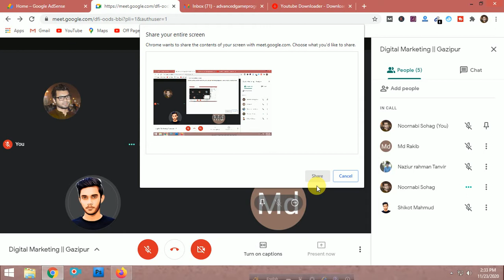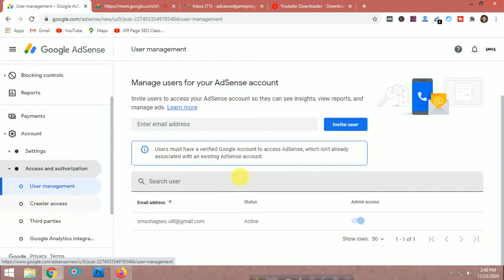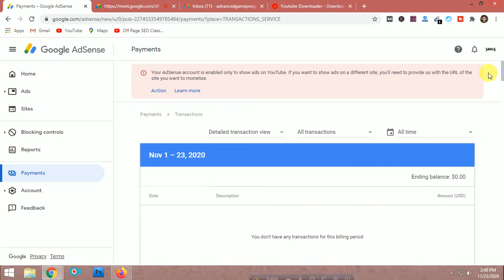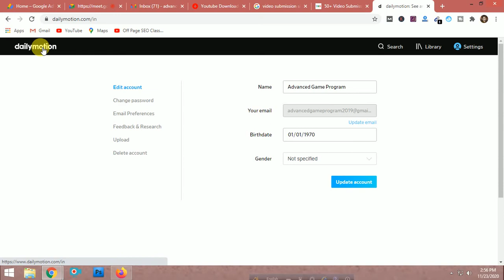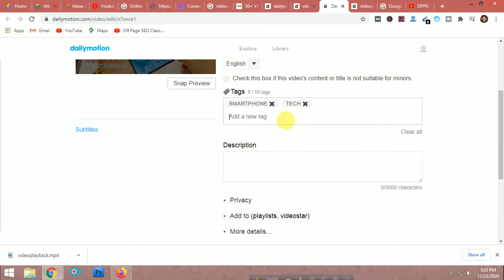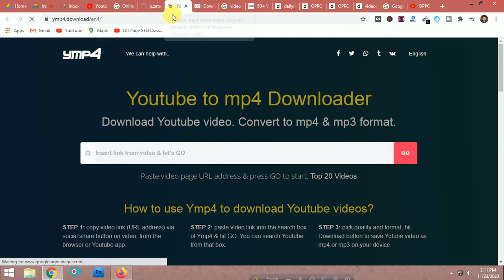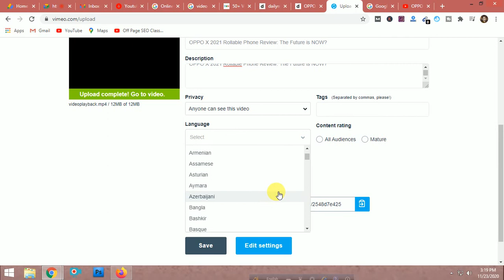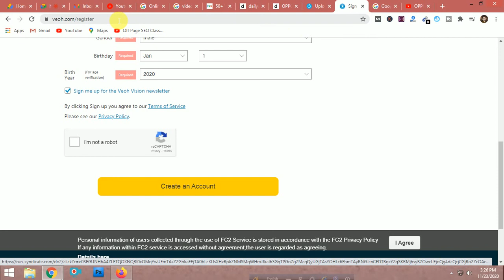Digital Marketing || Batch-7 || Class-47 || LEDP